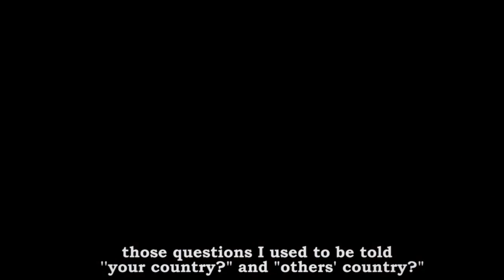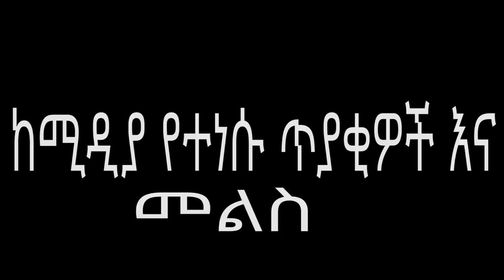በእውር አሞራ ቀላቢ ፊልም ዙሪያ የተሰጠ ጋዜጣዊ መገለጫ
በእውነተኛ ታሪክ ላይ ተመስርቶ በበተሰራው እውር  አሞራ ቀላቢ ፊልም ዙሪያ የተሰጠ ጋዜጣዊ መገለጫ  | Press Conference About Ewir Amora Kelabi Film